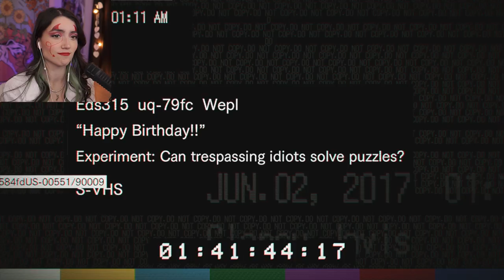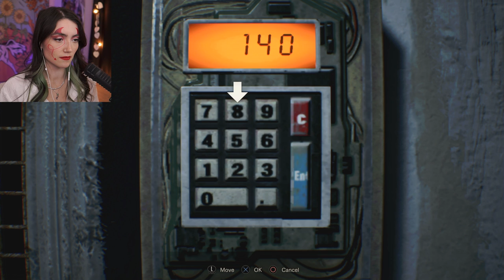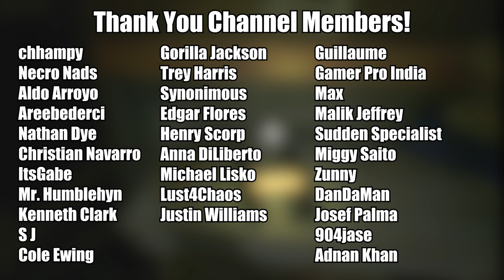YAY ANOTHER CRAZY BAKER- Resident Evil 7: Biohazard- Spooktober Let's Play Part 4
please let this be the last i see of the bakers PLS